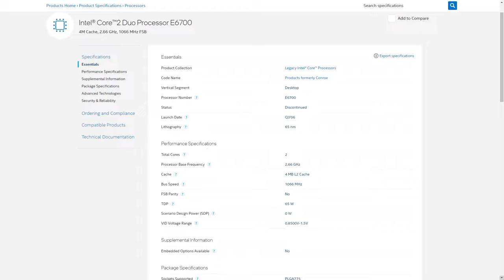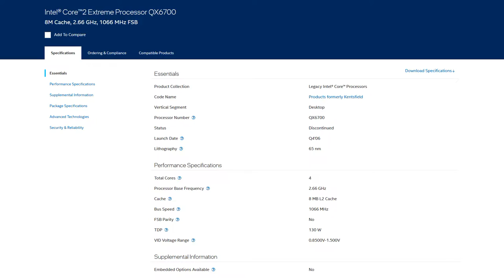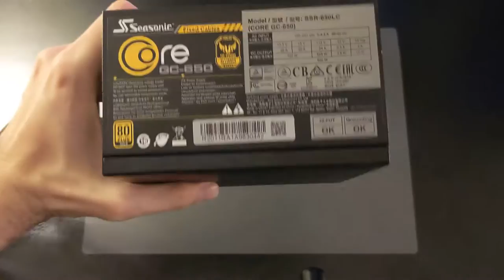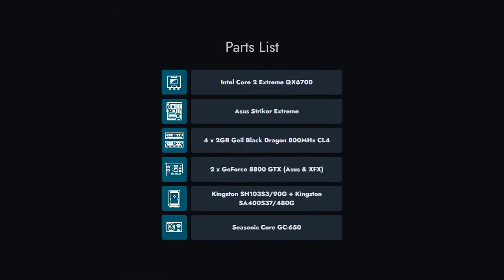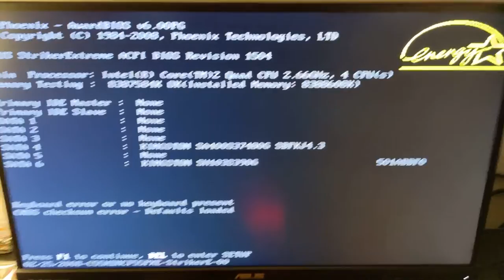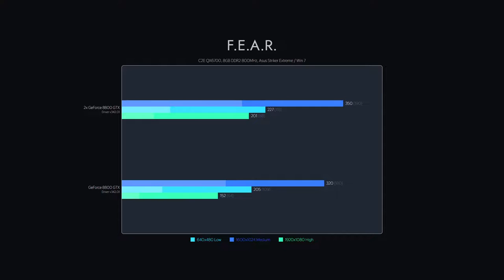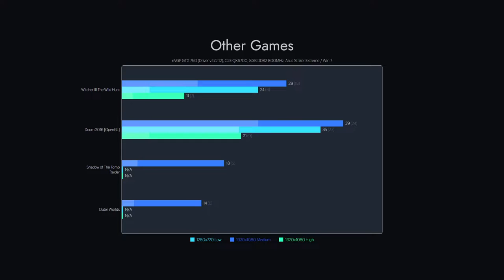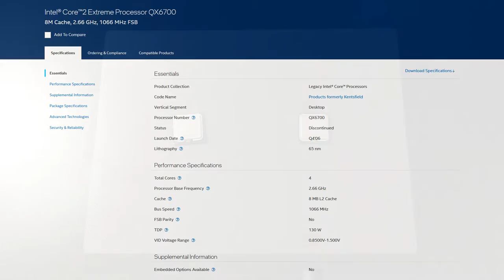2006 Ultimate High End Gaming PC Build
Welcome to the very first video of Attic Tier tech, here you'll witness the making of our Ultimate Gaming PC Build for the year 2006.

Parts List:
CPU: Intel Core 2 Extreme QX6700
MB: Asus Striker Extreme
RAM: 4 x 2GB Geil Black Dragon 800MHz CL4
GPU: 2 x nVidia GeForce 8800 GTX (Asus + XFX)
PSU: Seasonic Core GC-650